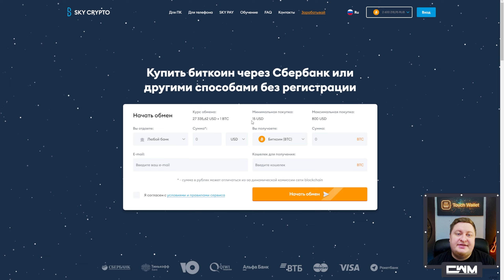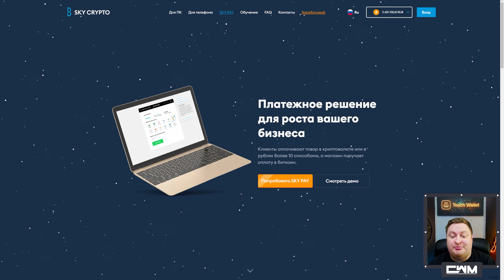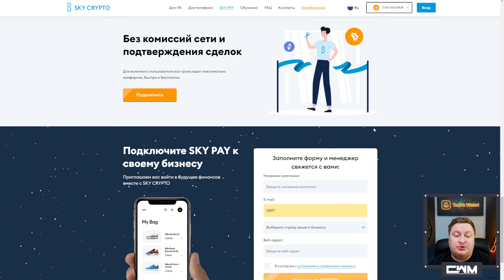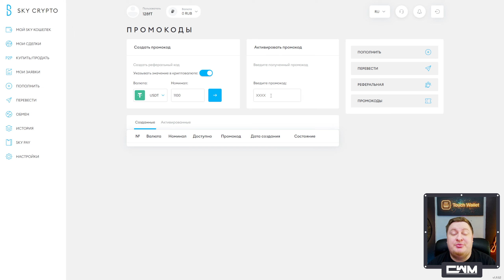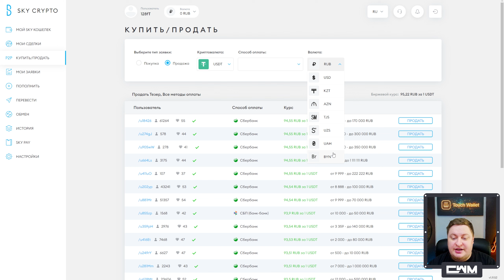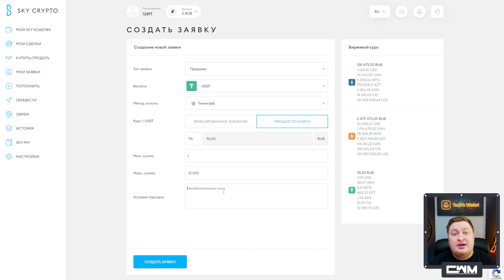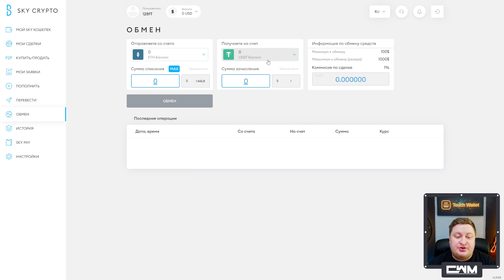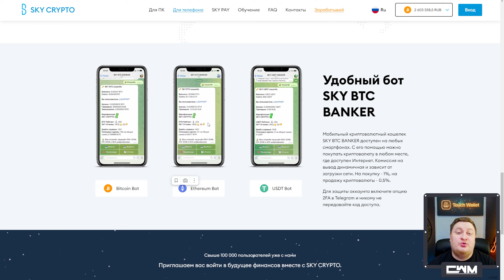SKY CRYPTO - ОБЗОР, SKY PAY для бизнеса.